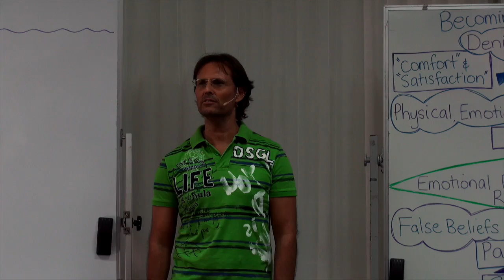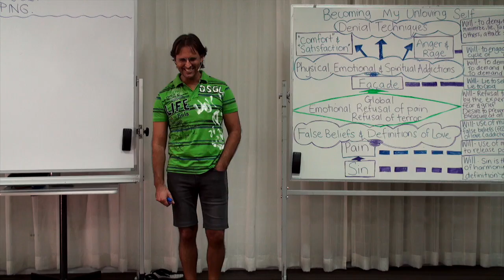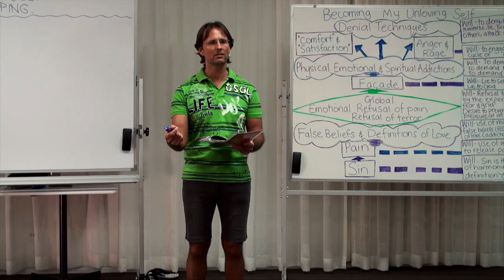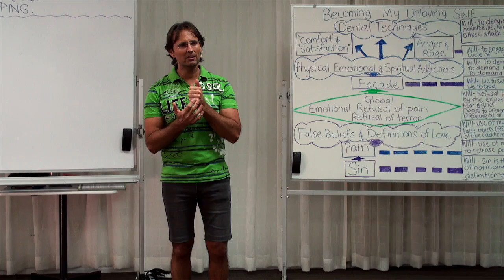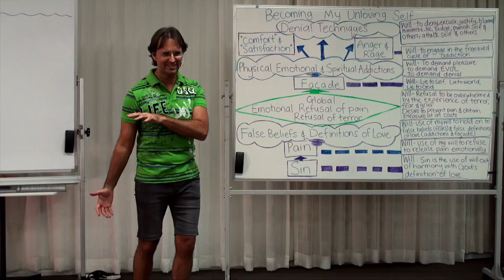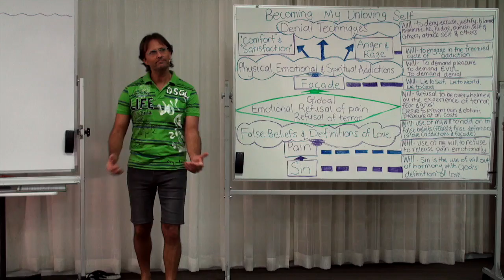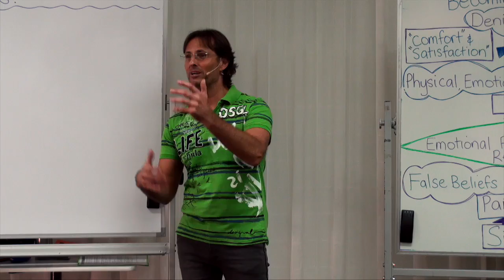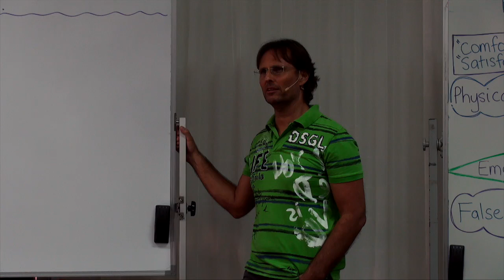20160520-1900 Welcome & Housekeeping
Theme: Welcome & Housekeeping

Jesus welcomes the participants to the Assistance Group, and outlines the general plan for the programme, along with providing some general principles for participants to follow.

Series: Education In Love
Group: Developing My Loving Self
Session: Understanding My Unloving Self
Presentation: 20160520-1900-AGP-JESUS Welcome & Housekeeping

Chapters;
00:02:15:11 Main Point: Welcome
00:06:25:22 Main Point: Logistics
00:11:16:15 Main Point: Water
00:14:11:22 Main Point: Programme Format
00:20:29:16 Main Point: Audience Questions
00:36:23:18 Main Point: Engaging the Material and the Programme
00:39:44:21 Sub-Point: Recommendations from Jesus for the participants
00:43:43:18 Question Chris Wenner: What is an intellectual block?
00:47:54:14 Talking Point: Brief explanation of the intellectual and emotional deconstruction process.
00:50:45:05 Talking Point: Education from God is emotional and is a soul to soul process.
00:55:44:04 Question Paul Simmons: Can you skip intellectual learning and go straight to the emotional learning?
00:58:10:04 Talking Point: The need to understand how we became our unloving self, and how to become our loving self.
01:00:14:15 Question Cecily Tonkin: Is earthly way to study a good way to learn?
01:05:14:15 Question Cecily Tonkin: How did you use your time to help your progression?
01:06:41:22 Question Ben Webster: Can I agree with the truth I am hearing while still having intellectual things to resolve?
01:09:01:14 Sub-Point: Living the Way and putting teachings into practice
01:11:02:14 Question Ben Webster: As I progress does it get easier to love and harder to sin?
01:12:49:09 Sub-Point: Developing the desire to use our will to love and to apply it in the world
01:18:48:16 Sub-Point: Discussion about the benefits of having a soul based emotional exchange with God
01:23:26:09 Question Barbara McNair: Generally I have had selfish reasons to connect with God. Is connecting to God to gain knowledge selfish?
01:25:38:15 Question Barbara McNair: Is my definition of selfish wrong?
01:28:09:14 Main Point: Conclusion
01:29:06:07 Comment: Housekeeping issues about hard disk drives, donations, and extra expenses for the assistance groups.